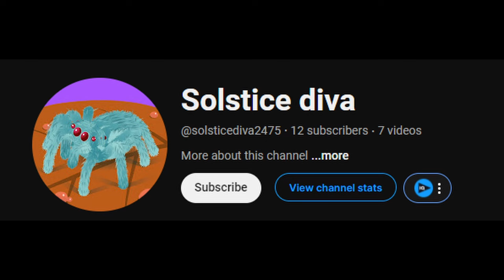Security Breach But I Keep Getting Jumpscared!!!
Join me, Adil, as I dive into the intense world of Five Nights at Freddy's Security Breach. Get ready to witness my hilarious reactions, silly jokes, and ridiculous impressions as I battle through the game and try to overcome my fear. Don't miss out on all the spooky fun and entertaining gameplay in this thrilling adventure!

I've been trying really hard recently so please if you enjoy my content and are back on the regular then why not think about subscribing or maybe even leaving a like, thank you for watching and I hope you enjoyed.

BYE